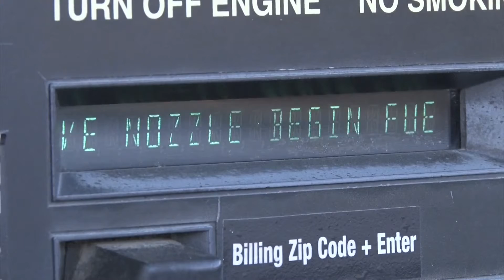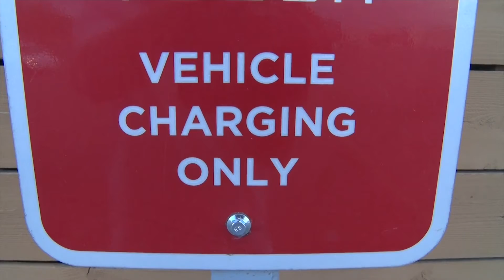Colorado Transportation Bill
Colorado state leaders have introduced the nearly $5.3 billion Transportation Bill aimed at improving the Centennial State's transportation  system.
It's paid for various ways including a gas fee. The only problem is Coloradan voters haven't approved a gas tax increase since 1991.